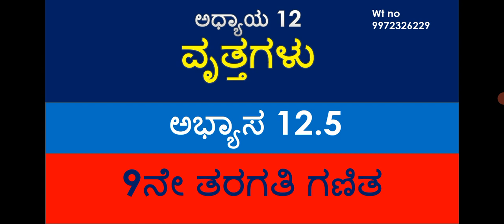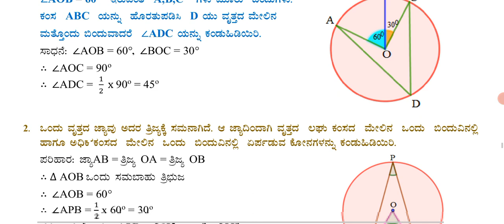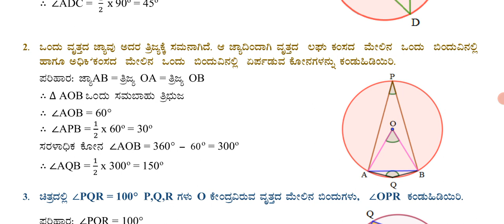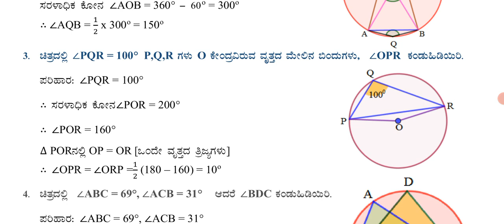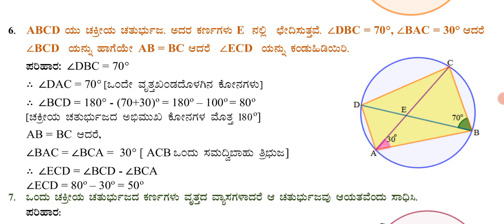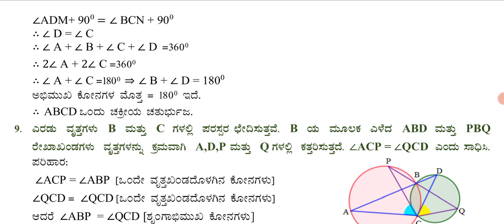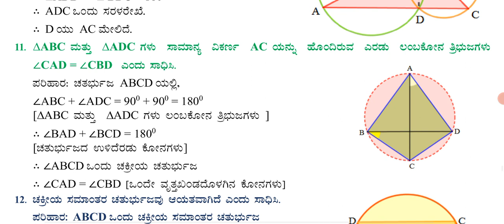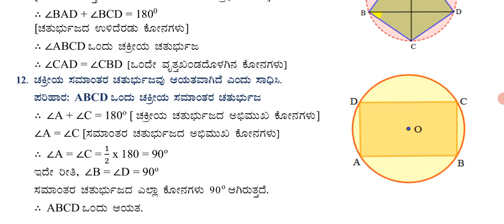CLASS 9 | MATHEMATICS | ಅಧ್ಯಾಯ 12 ವೃತ್ತಗಳು ಅಭ್ಯಾಸ 12.5( ವಿವರಣೆಗಳೊಂದಿಗೆ@RKclasses-lrm